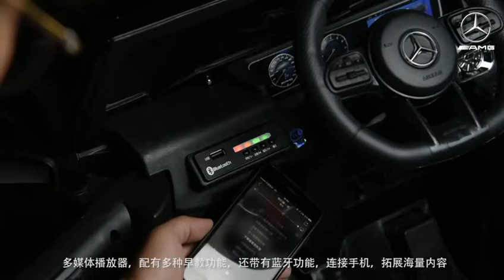SVEN RIDE ON TOY